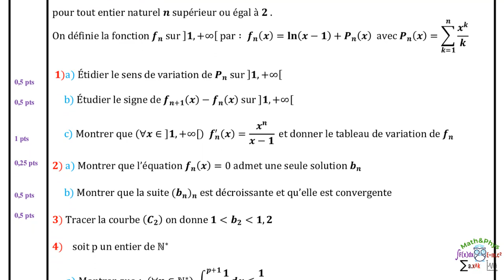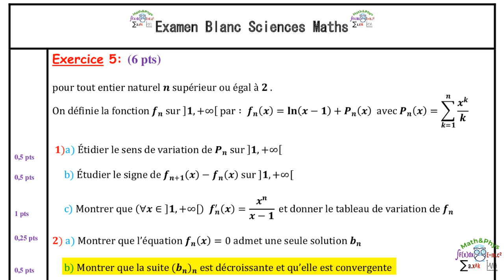Suite Implicite - Etude de Fonction - Logarithme Népérien - Examen Blanc SM [Exercice 9]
Dans le cadre de la préparation à l'examen national, je vous propose de corriger un examen blanc proposé par un abonné de la chaine, dans lequel on étudiera une fonction polynôme avec logarithme népérien et une suite implicite.

Cette vidéo est dédiée aux étudiants 2ème année bac SM

▬▬▬▬▬▬▬  Exercice  ▬▬▬▬▬▬▬

pour tout entier naturel n supérieur ou égal à 2 .
On définie la fonction fn  sur ├]1,+∞┤[  par∶ fn (x)=ln⁡〖(x-1)+Pn (x)   avec Pn (x)=∑_(k=1)^n [x^k/k]

 1)a) Étudier le sens de variation de Pn  sur ├]1,+∞┤[

     b) Étudier le signe de f(n+1) (x)-fn (x)  sur ├]1,+∞┤[

     c) Montrer que (∀x∈├]1,+∞┤[)   fn'(x)=x^n/(x-1)  et donner le tableau de variation de fn

2) a) Montrer que l’équation fn (x)=0 admet une seule solution bn

     b) Montrer que la suite (bn)n  est décroissante et qu’elle est convergente

3) Tracer la courbe (C2 )  on donne 1≤b2≤1,2

4)    soit p un entier de N*

      a) Montrer que∶ (∀p∈N* )  ∫_p^(p+1) [1/x dx]≤1/p

      b) Montrer que∶(∀n≥2)    ln⁡(n+1)≤Pn (1)

      c) Déduire que∶ (∀n≥2)   fn (1+1/(n+1))≥0  ; puis montrer que   (lim)┬(n→+∞)⁡〖bn=1 〗

5) a) Étudier le sens de variation de f(n+1)'  sur l’intervalle ├]1,1+1/(n+1)┤[

      b) En utilisant le théorème des accroissements finies à f(n+1)  sur [b(n+1) , bn ]

         Montrer que∶ b(n+1)-1≤(n+1)(bn - b(n+1) )≤ bn-1

      c) Déduire un encadrement du nombre b3

00:47 Énoncée de l'exercice
02:35 question 1)
04:18 question 1)b)
06:27 question 2)
11:37 question 3)a)
13:58 question 3)b)
16:51 question 3)c)
18:36 question 3)d)
21:01 question 4)a)
22:29 question 4)b)
27:37 question 4)c)
30:52 question 4)d)

▬▬▬▬▬▬▬  VIDÉOS SIMILAIRES  ▬▬▬▬▬▬▬

▬▬▬▬▬▬▬▬▬▬Branches concernées▬▬▬▬▬▬▬▬

bac
2 bac
2 bac sm
bac sciences
bac biof
bac sciences math
Sciences Mathématiques
terminal
examen national

• Nous allons étudier une fonction avec logarithme népérien et polynôme.

• Nous étudierons une suite implicite.

• Application du théorème des accroissements finis .

Et en fin nous allons déterminer la limite de la suite implicite.

👉 Et vous pouvez consulter les autres vidéos de cette playlist, pour voir d'autres exercices sur les suites numériques et leurs applications.

▬▬▬▬▬▬▬▬  MOTS-CLÉS  ▬▬▬▬▬▬▬▬